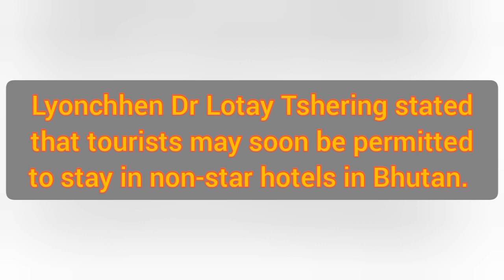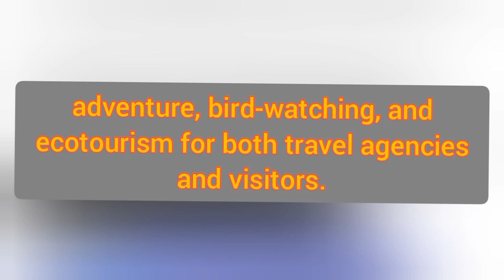Freedom to Choose: Bhutan PM Dr. Lotay Tshering proposes allowing tourists to choose non-star hotels